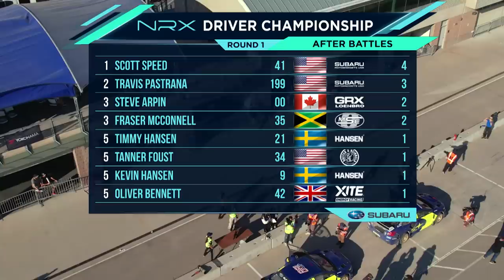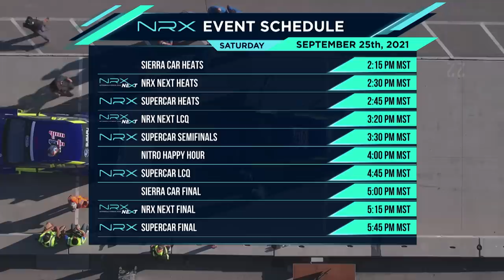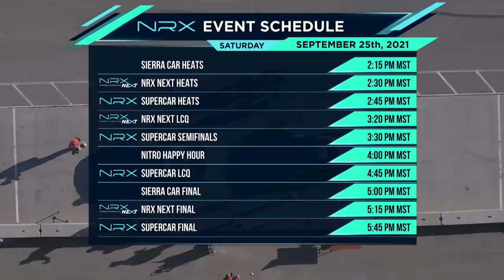2021 Nitro RX Utah Battle Bracket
The resurgence of Nitro Rallycross is here with the introduction of the battle bracket. Watch all the head to head racing go down and see who comes out on top.

Tune in live and free on peacock in the US and YouTube worldwide